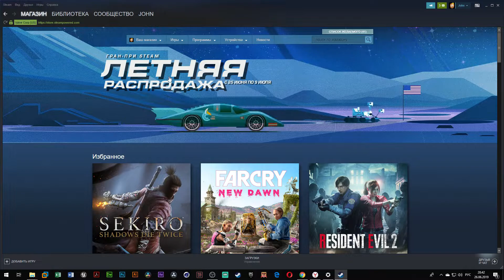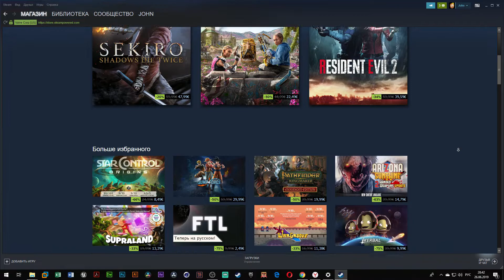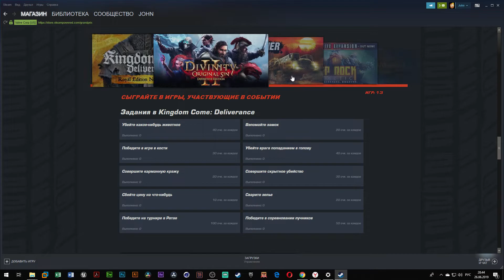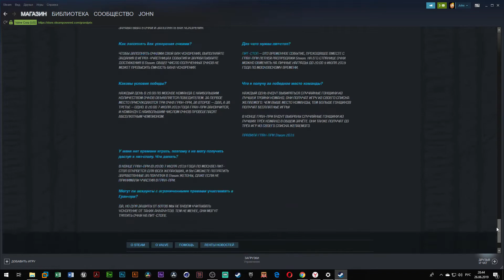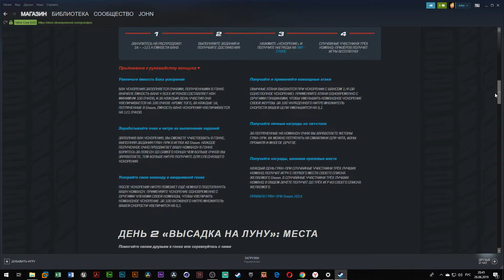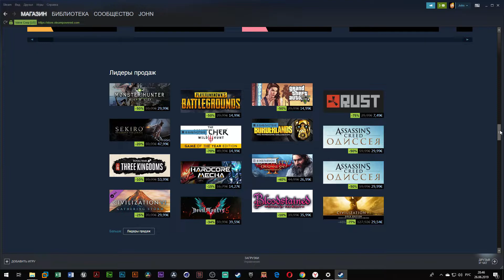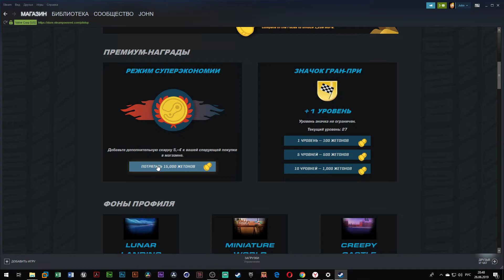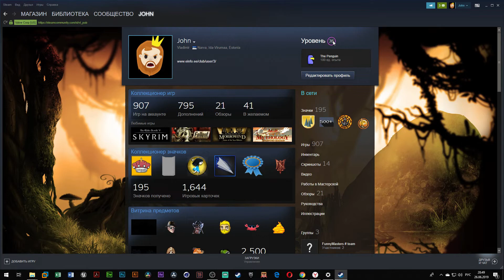Обзор steam summersale 2019 Valve уже не торт [ Steam 2 ]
Никогда такого не было и вот опять. Стим запустили летнюю распродажу игр и софта. посмотрим что там в steam summersale 2019 Valve смогли придумать и чем удивить игроков.

Там тип анонсы и конкурсы...